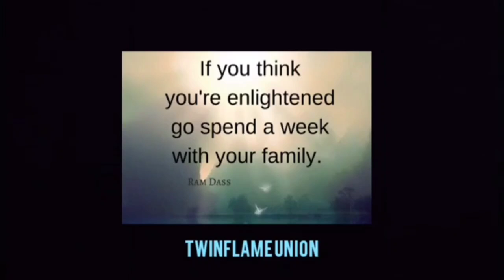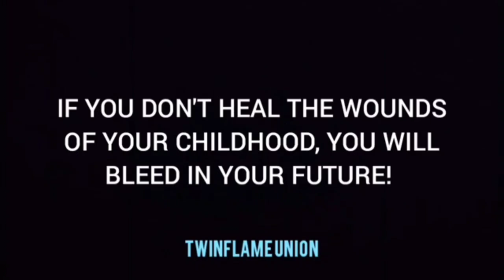Twinflame Union, Ascension and healing Wounded Inner Child, Channeling Session